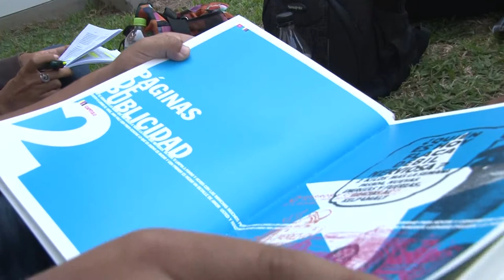Día del Libro: ¿Qué leen los alumnos?